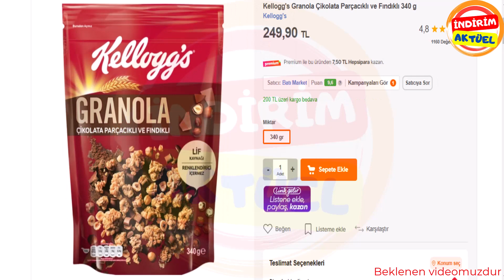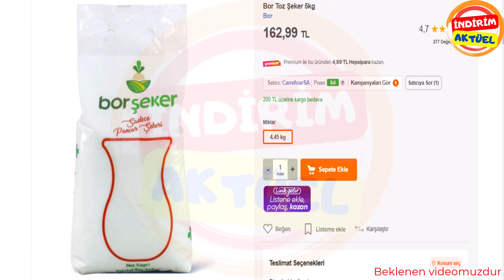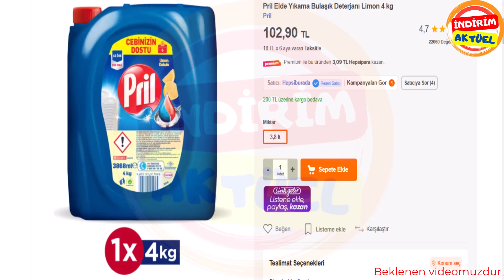Bim Bu Hafta Salı | Bim 31 Ekim 2023 Beklenen Kataloğu | Bim Bu Hafta Ürünleri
Bim bu hafta salı indirim aktüel de temizlik ve gıda ürünlerinde neler gelebilir!